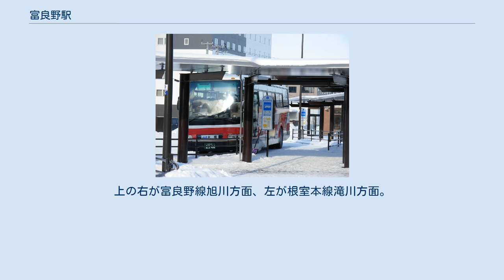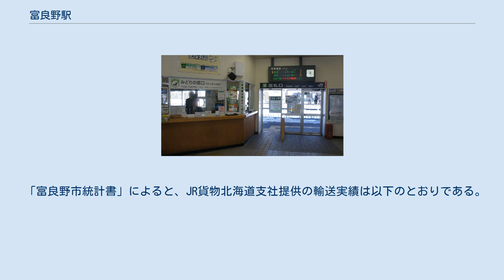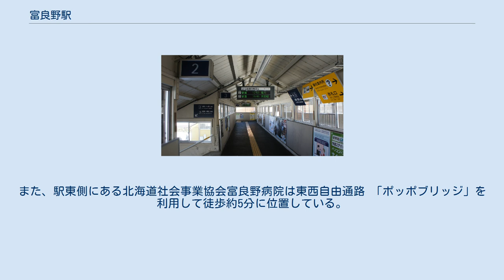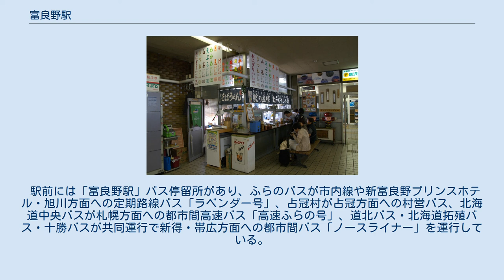富良野駅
富良野駅（ふらのえき）は、北海道富良野市日の出町1にある北海道旅客鉄道（JR北海道）・日本貨物鉄道（JR貨物）の駅である。
JR北海道の駅番号はT30。
 根室本線を所属線としており、当駅を終点とする富良野線を加えた2路線が乗り入れている。
かつては特急「おおぞら」、急行「狩勝」の停車駅であった。
現在は観光シーズンに札幌発着の臨時リゾート特急「フラノエクスプレス」が運転している。
富良野線は北海道旅客鉄道旭川支社の管轄であるが、当駅は北海道旅客鉄道鉄道事業本部管内となるため、富良野線の場内信号機を管轄境界としている。
駅名は、アイヌ語の「フラ・ヌイ」（臭いがするところ）に由来している。
この臭いとは十勝岳の噴気や温泉水に含まれる硫黄の臭いである。
 1977年（昭和52年）の富良野駅と周囲約1.2 km範囲。
下が根室本線新得方面。
上の右が富良野線旭川方面、左が根室本線滝川方面。
国土交通省 国土地理院 地図・空中写真閲覧サービスの空中写真を基に作成 2面4線の島式ホームを有する地上駅。
駅舎とホーム間の移動には跨線橋を利用する。
また、1番線と6番線は留置線となっている。
社員配置駅であるが、早朝・夜間は窓口業務を休止している。
みどりの窓口（営業時間：7:00 - 18:00）、自動券売機、立ち食いそば・うどん店を設置している。
改札外に男女別の水洗式便所がある。
ジェイアール北海道レンタリース（駅レンタカー）富良野営業所を併設している。
 JR貨物の駅は旅客駅西口の北側にある。
1面1線のコンテナホームを有しており、ホームの北端は国道237号に接続する。
コンテナ貨物の取扱駅で、12フィートコンテナのみを取り扱う。
当駅の取扱品はタマネギやジャガイモなどの農産物が多いため、季節によって取扱量が大きく変動する。
そのため、年間を通して札幌貨物ターミナル駅まで運行するトラック便が1日3往復あるほか、収穫期の秋・冬季のみに臨時高速貨物列車を1日2往復設定している。
 「富良野市統計書」によると、JR貨物北海道支社提供の輸送実績は以下のとおりである。
 主な駅弁は下記の通り 富良野市中心部にある駅であり、富良野文化会館、富良野市役所、北海道富良野保健所、北海道富良野高等学校、富良野広域連合富良野消防署、富良野警察署などへの最寄駅になっている。
コンシェルジュ フラノは徒歩約4分、フラノマルシェ・フラノマルシェ2は徒歩約7分、富良野税務署は徒歩約10分に位置している。
また、駅東側にある北海道社会事業協会富良野病院は東西自由通路 「ポッポブリッジ」を利用して徒歩約5分に位置している。
 駅前には「富良野駅」バス停留所があり、ふらのバスが市内線や新富良野プリンスホテル・旭川方面への定期路線バス「ラベンダー号」、占冠村が占冠方面への村営バス、北海道中央バスが札幌方面への都市間高速バス「高速ふらの号」、道北バス・北海道拓殖バス・十勝バスが共同運行で新得・帯広方面への都市間バス「ノースライナー」を運行している。